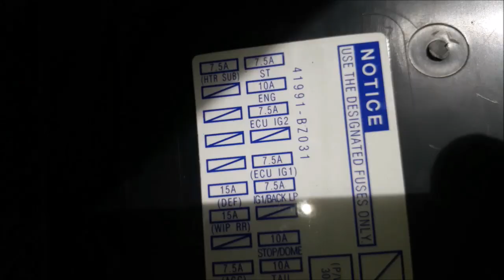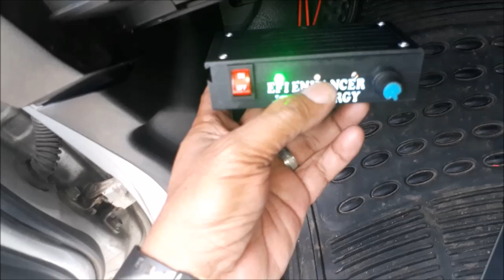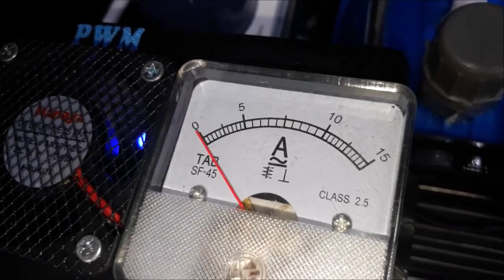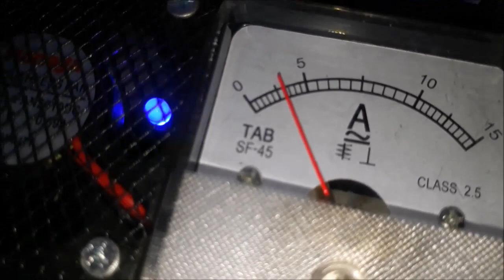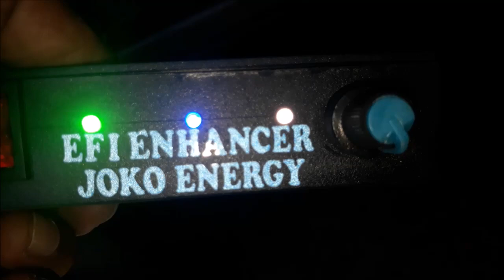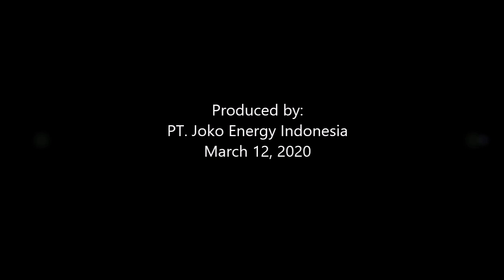Fuel saver HHO + EFIE Joko Energy on Toyota AGYA 1.0L 2014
Joko Energy’s fuel saver on these Toyota AGYA 1.0L 2014 using HHO reactor which decompose water (H2O) into HHO or oxyhydrogen gas.

Penghemat bbm "Joko Energy" yang dipasang pada Toyota AGYA 1.0L 2014 ini menggunakan reaktor HHO yang menguraikan air (H2O) menjadi gas HHO atau OxyHydrogen.